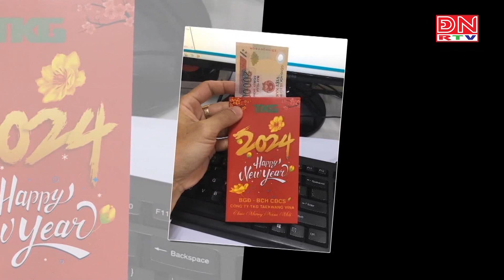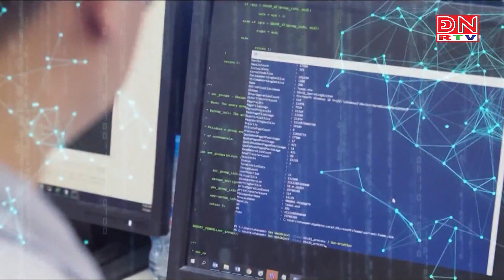Bản tin tiếng Anh ngày 17-02-2024